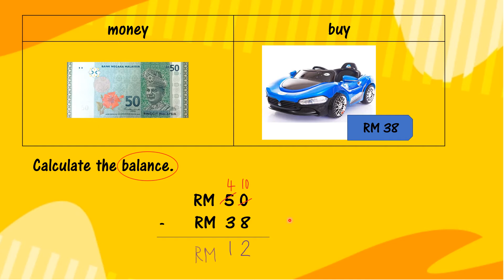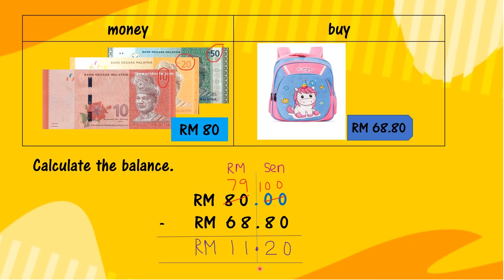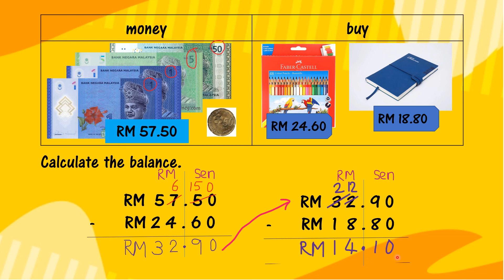Mathematics DLP Year 2 - Subtraction of money (part 2)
Calculate the balance.
Explanation of activity book page 108.